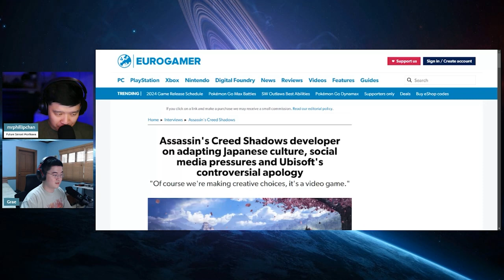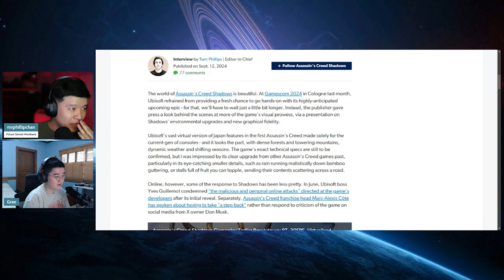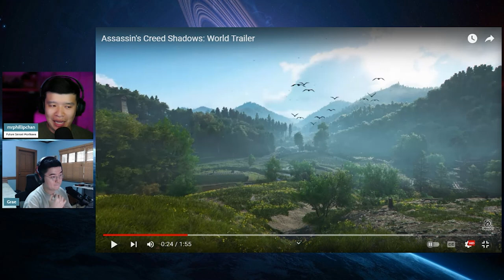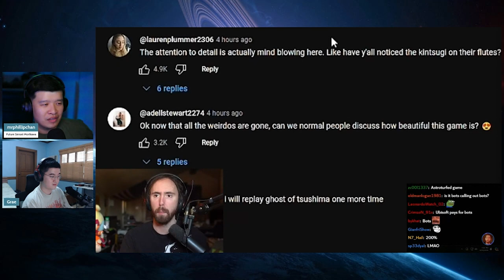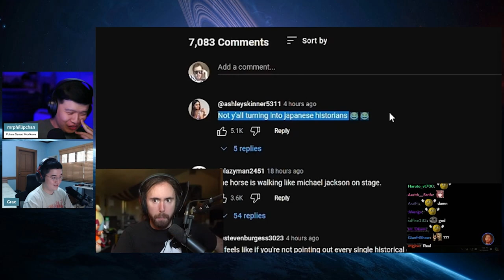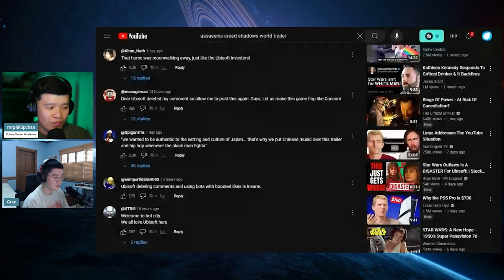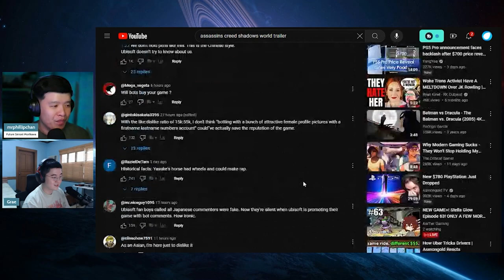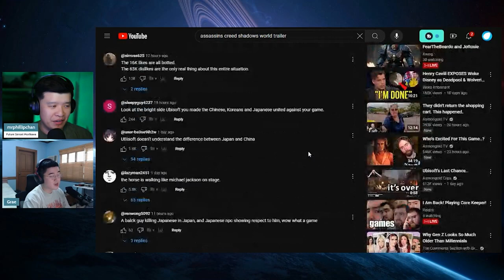Ubisoft CAUGHT Using PAID BOTS for Marketing?!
The fall of Ubisoft continues as the company is caught yet again in another controversy by irrefutably using bots too falsely boost their marketing impressions. It is only a matter of time until the company falls apart completely.